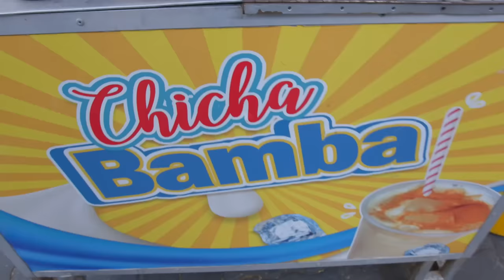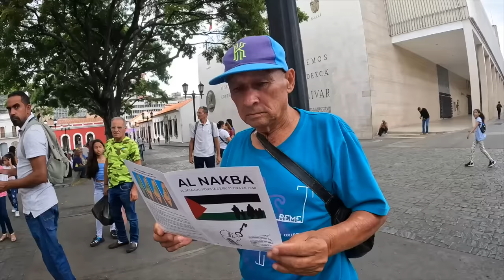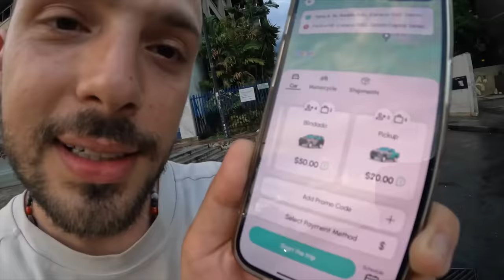حقيقة الوضع والحياة اليومية في فنزويلا 🇻🇪 فيديو عفوي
مرحبا, أنا قاسم الحتو, أهلا فيكم في مدونة ترحالي ✈️
تركت كل شيء سنة ٢٠١٧ وحجزت تذكرة بإتجاه واحد ولم أرجع 🧳
 هدفي أشارك فيديوهات من كل دولة بالعالم  🌎

Instagram | Facebook | Twitter: @ibnhattuta